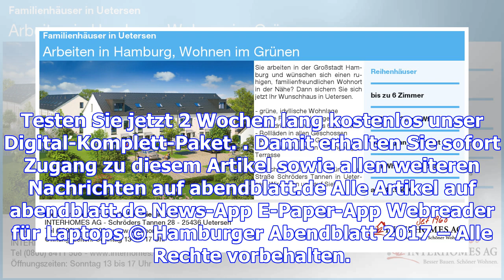Was die chefs der städtischen firmen und theater verdienen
27.11.17 Flughafen-Chef Michael Eggenschwiler konnte sich über den höchsten Gehaltssprung freuen: um...